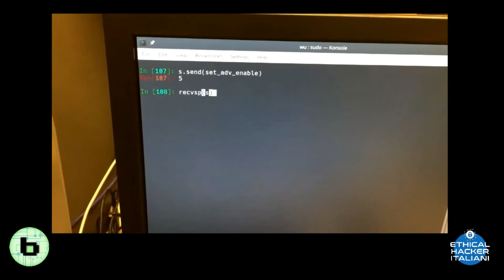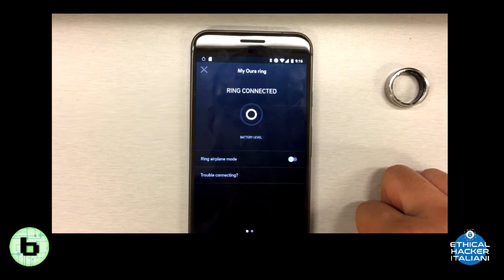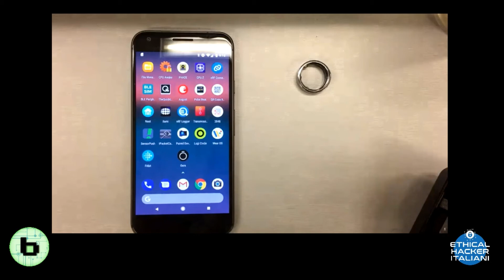[Daily Security News] 22_09_2020 - Attacco BLESA - Miliardi di dispositivi a rischio.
Appuntamento fisso ogni settimana!

Fonte video securityinfo.it